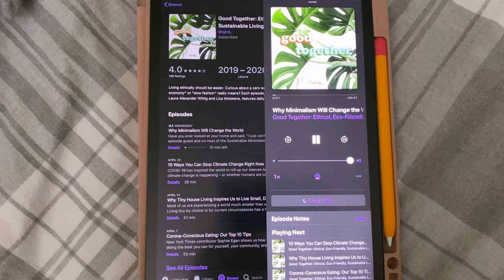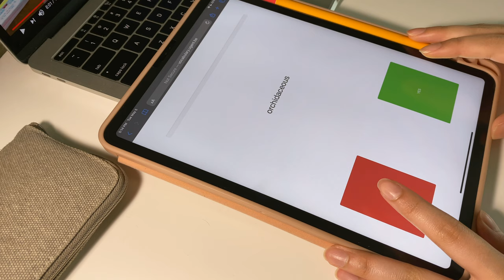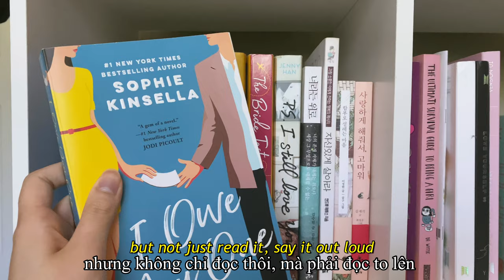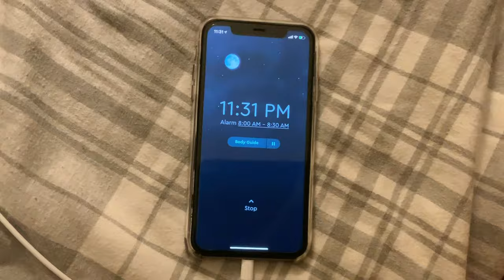/eng/ How I learn English on my own vlog | DU HỌC SINH MỸ | jayci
filmed & edited by jayci

đây là một chiếc vlog mà khá là nhiều bạn đã yêu cầu mình, vì vậy nên video của tuần này sẽ là về chủ đề mình tự học tiếng anh nhé.
mọi người hãy coy du học sinh Mỹ như mình nói tiếng anh như nào nhé, tuy mình không giỏi đâu nhưng ráng xem nha hihi ^^
Music
I always love you - Lukrembo

© Bản quyền thuộc về JAYCI
© Copyright by JAYCI ☞ Do not Reup